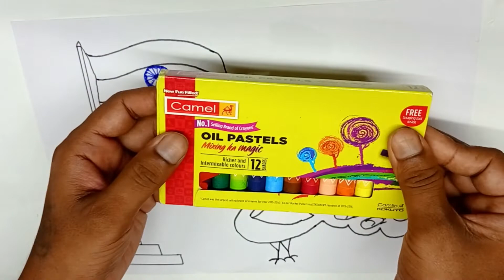How To Draw Indian National Flag Step By Step, Easy Indian Flag Drawing For Kids, Easy Flag Drawing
Need
1.a4 size white paper
2.pencil
3.eraser
4.crayon colour pencils(any)
5.black sketch pen etc
Hi friends today I want to show you how to draw an Indian flag.this is so simple to draw.
this is not only a piece of three colours cloth, this is our pride of Nation and most best of the flag in the world. i love my country and obviously you also love.
one thing that I AM AN INDIAN, I BIRTH HERE SO I AM SO LUCKY.
our country free of british rule on 15th August 1947, so that day we celebrate INDEPENDENCE DAY. 🙂🙂🙂🙂

just see my full video carefully and try it to do at home with happiness. 😍
Best of luck. TAKE CARE.